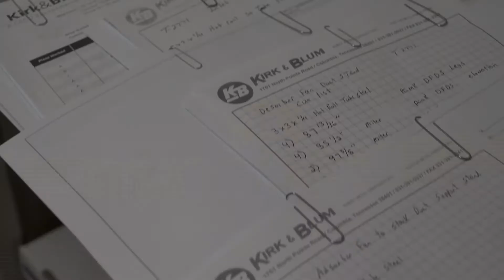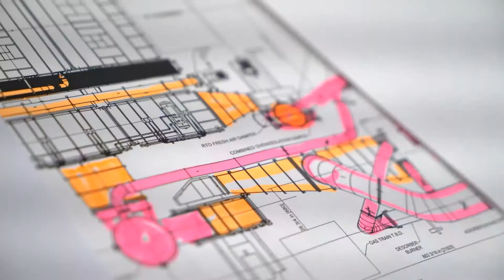CECO Kirk & Blum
Whether your project is large or small, problems aren’t always predictable. One size doesn't fit all.
That’s why it's essential to have a partner who understands your unique needs.
Since 1907, CECO Kirk & Blum has been a pioneer in the market. As one of the largest and most experienced custom sheet metal and industrial ventilation fabricators in the United States, it’s no wonder we are synonymous with quality.
The world’s most innovative companies leverage us for our expertise in design, engineering, fabrication, and installation of industrial ventilation and ductwork systems that assist in air pollution control efforts.
So what gives us the capability to solve these challenges? That’s easy: our team and our approach.
The CECO Kirk & Blum team is made up of highly respected engineers, project managers, fabrication specialists and skilled service technicians who have incredible experience.
From having worked in a cross-section of different industries to having seen similar applications elsewhere, our team is driven by customizing excellence in every customer experience. And not only do we have the experience, but we continue to be industry leaders, paying it forward at events like
the Industrial Ventilation Conference.
Our approach also distinguishes us from the competition. Many companies fabricate with a ‘one size fits all’ mentality, offering only standardized basic parts. At CECO Kirk & Blum, we can custom fabricate each piece to meet and exceed the unique and often challenging specifications provided by
our customers. Without our customers, there's no us. Whether it's custom ducting, RTOs, baghouses, cyclones, specialized metal fabrication, or other filtration technology like scrubbers and deep bed filter technology, CECO Kirk & Blum is ready to help you make the world a better place.
It’s time to go from boring to brilliant with CECO Kirk & Blum, a total solutions provider!